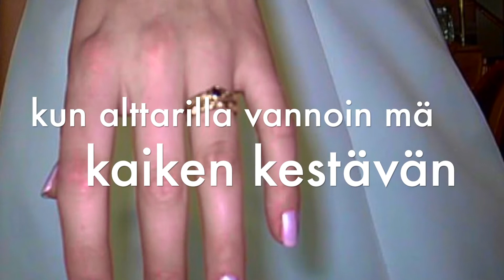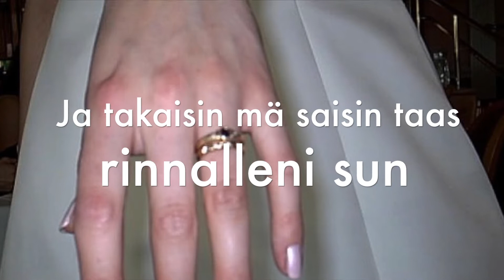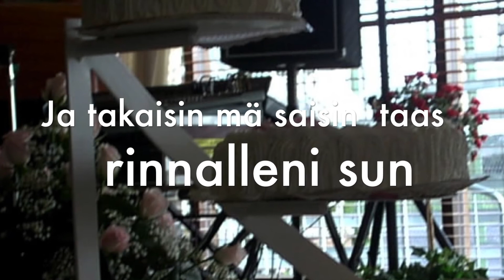KARAOKE_Turhat Lupaukset Tomppa Taipale 9160F53D 57FD 4505 93A8 BF963D05534E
VIdeo-Finish Lyrics and song-Suomalaisilla Sanoilla ja laululla-Med Finsk text och sång. Tom" Tomppa Taipale.
Music&Arr. Kari Taipale
Lyrics:Kari Taipale